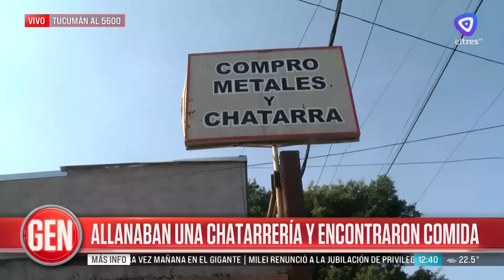Encontraron 15 toneladas de comida en container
Allanaban una chatarrería en Tucumán al 5600 y encontraron comida. El Secretario de Gestión de Registros Provinciales brindó detalles